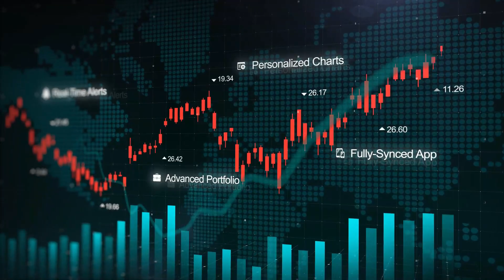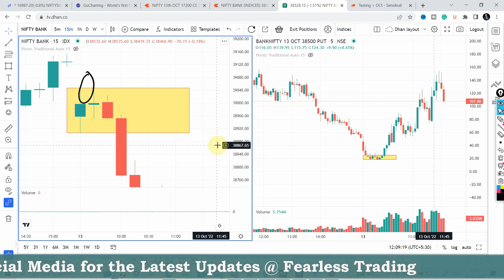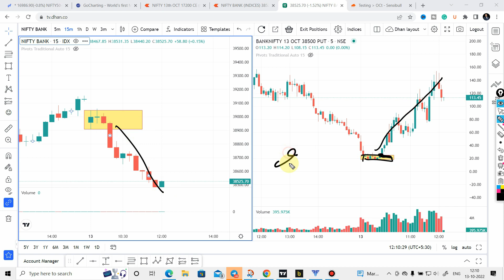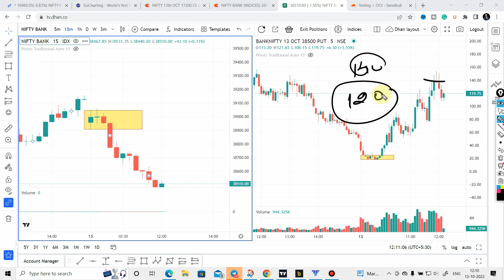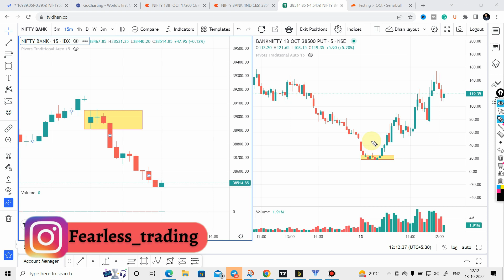ZERO TO HERO OPTION STRATEGY | options trading strategies | stock market | No loss option Strategy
HERO TO ZERO OPTION STRATEGY | options trading strategies | stock market | No loss option Strategy

Learn the Art to make a Zero to Hero Option  Strategy with the help of Hedging. Yes it is possible to make a strategy which will give only profit no matter where market moves.

I will explain in this video how we can use  Options selling together option buying for the same underlying stock or index to take advantage of Hedging. It is possible to make such strategies but very difficult to execute in a live market as one needs to take trades within a few seconds to take advantage of Hedging in liquid option strikes.

Learn this strategy, watch this video maybe twice or thrice and find out such hedging opportunities and also share with us in the comments if you get one.